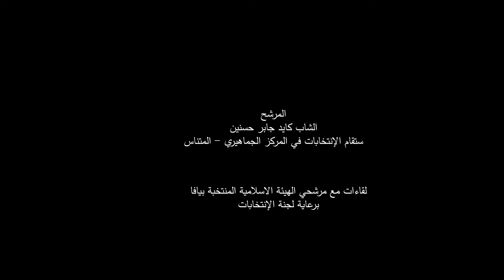تعرف على المرشح الشاب كايد حسنين